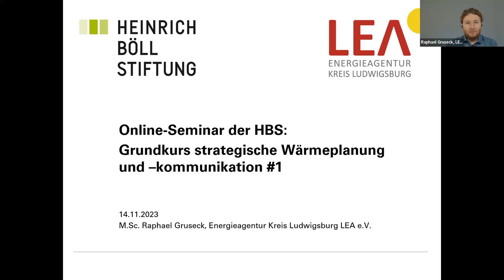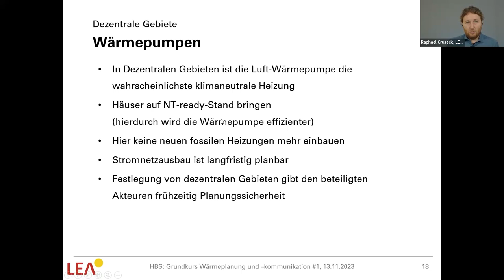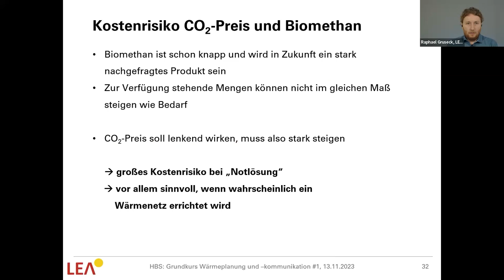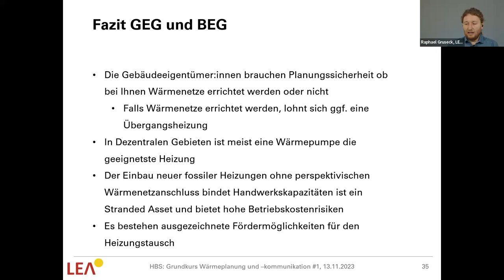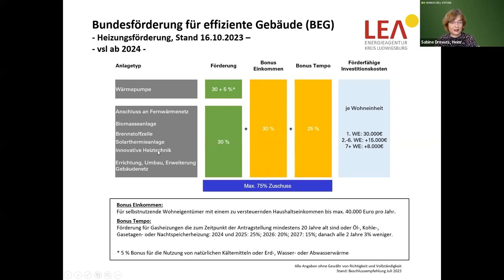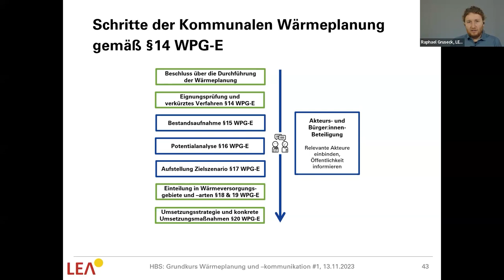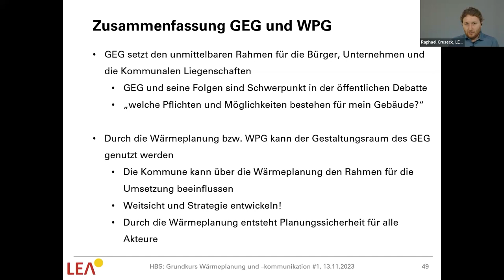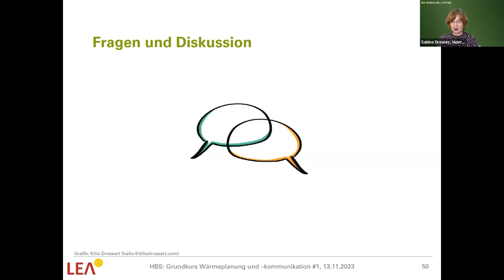Grundkurs strategische Wärmeplanung und -kommunikation (1/2): Wärmeplanung vor Ort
Vom Wärmeplanungsgesetz zur Wärmeplanung vor Ort

(Mitschnitt der Online-Veranstaltung vim 13. November 2023)

Der Deutsche Bundestag wird ein Wärmeplanungsgesetz (WPG) verabschieden, das zum 1. Januar 2024 in Kraft tritt. Darin werden zeitlich gestaffelt alle Kommunen verpflichtet, bis 2028 eine Wärmeplanung für ihr Gemeindegebiet durchzuführen – Großstädte sogar bis 2026. Das ist eine erhebliche personelle und finanzielle Herausforderung für alle Kommunen. Die Wärmeplanung wird der Austauschpflicht für Heizungen im Gebäudeenergiegesetz (GEG) vorgeschaltet.

Wärmeplanung ist weit mehr als ein Wärmekataster zu erstellen. Es kommt darauf an, alle wesentlichen Akteur*innen der Umsetzung an Bord zu holen und die Wärmewende als insgesamt positives Gemeinschaftswerk aller zu kommunizieren.

Der Grundkurs erläutert den aktuellen Stand des Gesetzgebungsverfahrens und die Zusammenhänge zwischen dem Wärmeplanungsgesetz und dem GEG.

Wie gehen Kommunen ihre Wärmeplanung strategisch am besten an? Explizit werden verschiedene Hemmnisse der Wärmewende erläutert und wie diese in der Wärmeplanung adressiert werden können. An guten Beispielen werden erfolgreiche Vorgehensweisen der Identifikation zukünftiger Fernwärmegebiete und zur Kommunikation der Wärmeplanung vorgestellt.

Der Grundkurs richtet sich an Kommunalpolitiker*innen, Kommunalverwaltungen, Planungsbüros, an die kommunale Energie- und Wohnungswirtschaft sowie an klimapolitisch Aktive in Initiativen und Verbänden. Die Teilnehmenden haben die Gelegenheit, eigene Fragestellungen aus ihren Kommunen einzubringen.

Der erste Kurs beschäftigt sich mit den gesetzlichen Grundlagen, Zielen und Hemmnissen der Wärmewendestrategie: Beziehungen zwischen WPG und GEG; Hemmnisse der Wärmewende, z.B. Fachkräftemangel, Investitionskosten, bestehende Erdgasnetze; Voraussetzungen für eine aussagekräftige Wärmewendestrategie

Mit:
- Raphael Gruseck, Projektleiter Wärmewende, Energieagentur Kreis Ludwigsburg (LEA) e.V.

Moderation: Sabine Drewes, Referentin Kommunalpolitik und Stadtentwicklung, Heinrich-Böll-Stiftung, Berlin